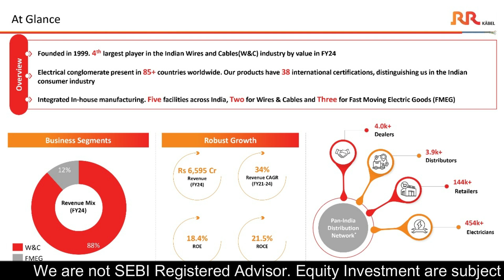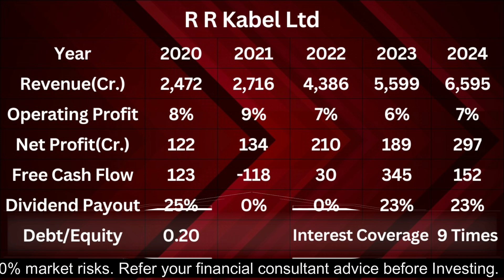RR Kabel Stock Latest News | RR Kabel Stock Review | Stock Market news | How to Invest | Multibagger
Exciting news! Our comprehensive analysis covers crucial aspects such as their businesses, strengths, weaknesses, financials, and key business details. To make an informed decision about whether to consider for the long term, watch the video until the end.

In this video Mr. Prashant Sharma talks about below the following:-

Shares to invest in 2024
Shares for life
Shares to invest in right now
Share trader
Shares for tomorrow intraday
Shares to trade tomorrow
Shares for swing trading